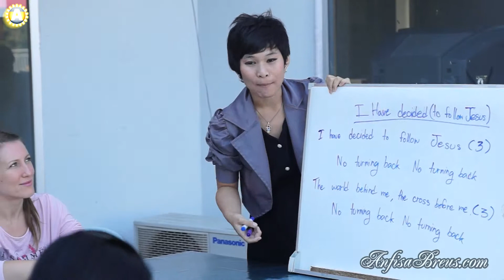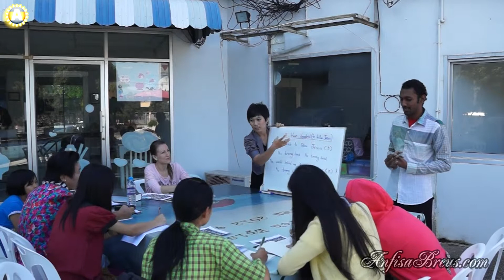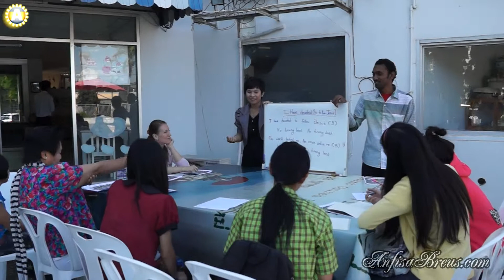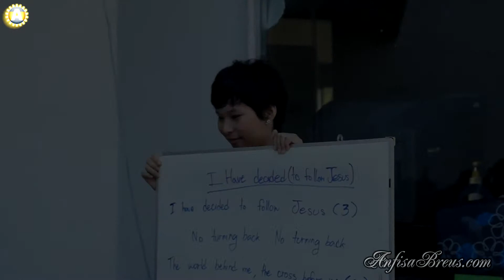Христианская церковь в Таиланде. Christian Church. Chiang Mai. Thailand. 4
Христианская церковь в Таиланде. Christian Church. Chiang Mai. Thailand.